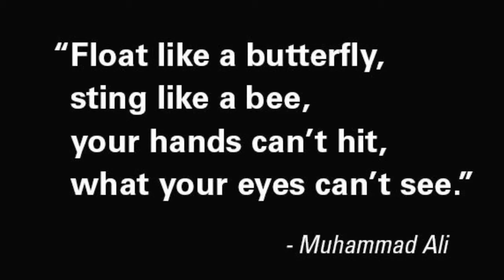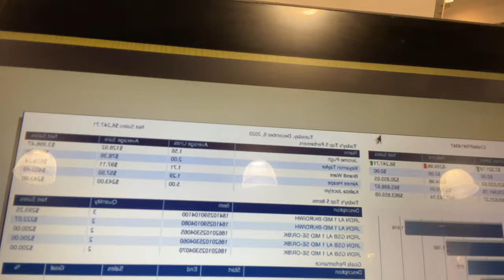DAY IN THE LIFE OF A CHAMPS SPORTS EMPLOYEE!! (ALMOST GOT FIRED)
Road To 1K!! Lets Get It

Snapchat👻: SuaveKey
Twitter🕊: SuaveKey